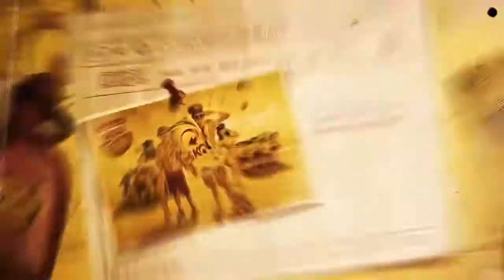Skol - Skol Folia 2013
Operação Skol Folia 2013. Vídeo tutorial criado para promover o Carnaval 2013 junto com a Skol, a idéia é convocar os fãs da marca para se inscreverem na promoção que vai promover um “general” para o Carnaval de algumas das principais cidades carnavalescas do país, Salvador, Recife/Olinda, Ouro Preto, São Luís do Paraitinga e Florianópolis.

Operation Skol Folia 2013. Video tutorial created to promote Carnaval 2013 together with Skol, the idea is to invite fans of the brand to join the promotion that will promote a "general" for the Carnival of some of the main carnival cities of the country, Salvador , Recife / Olinda, Ouro Preto, São Luís do Paraitinga and Florianópolis.